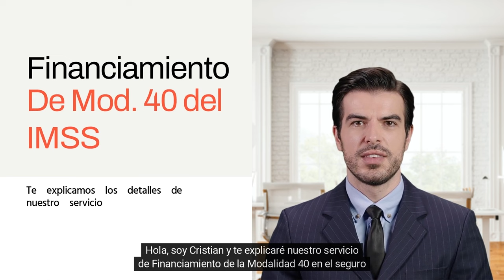Financiamiento de la Modalidad 40 IMSS | Te ayudamos a mejorar tu pensión, nosotros invertimos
Requieres de mejorar tu pensión del IMSS, pero no tienes el dinero para hacer la inversión en la Modalidad 40 del IMSS, nosotros te financiamos y te ayudamos a mejorar el importe de tu pensión.